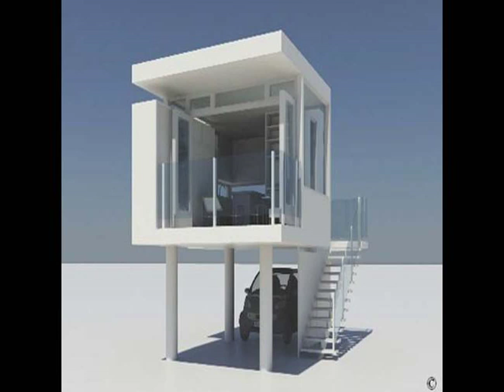Home Architecture Design